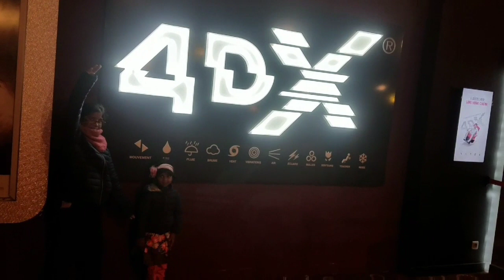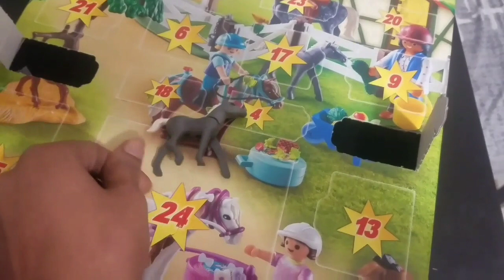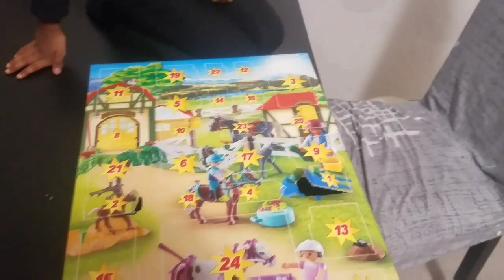Watched Fozen 2 | Day in my life Tamil | Diml Tamil | France Tamil Channel | Routine vlog Tamil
I'm a Tamil Vlogger living in France. I post videos on Life in France,
Travel and Vacation Vlogs, Family Vlogs ,
Post Traditional and International recipes...etc